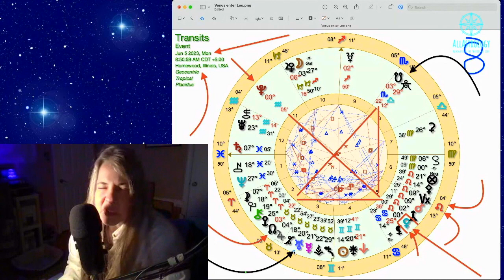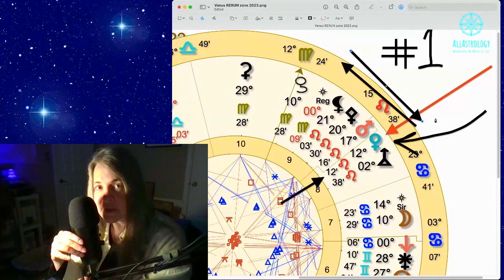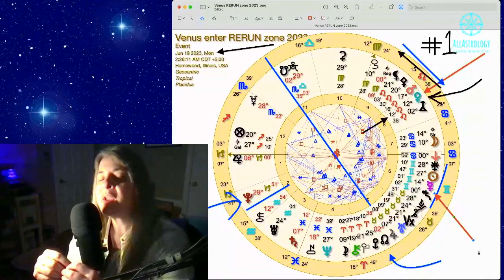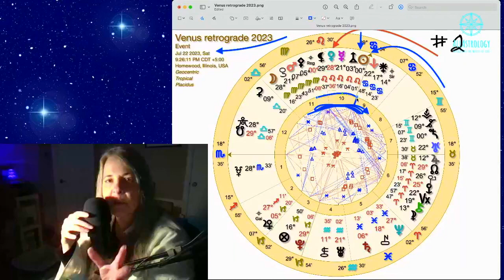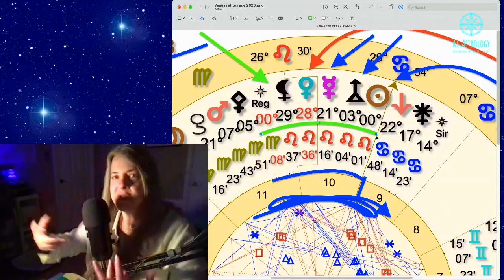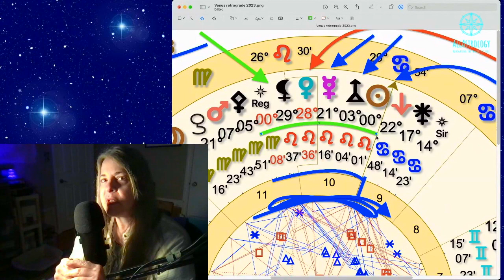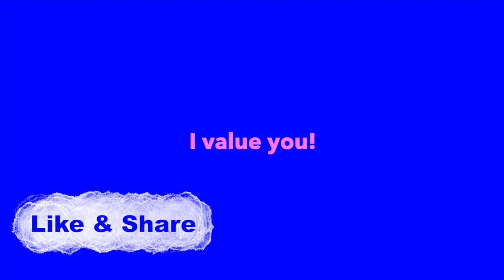Summer fun❣️VENUS❣️ in ♌️LEO♌️ June 5, 2023 + July VENUS Retrograde Pt. 2 🔥🔥🔥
Venus retrograde in LEO begins!!   We see what degree Venus is at when retro begins and we follow her journey.   Shadow/Re-run zones are very important and what and where
are the other planets and who is talking to whom about WHAT??
Venus in Leo till OCTOBER 2023😳

June 5, 2023Venus enters Leo♌️
July 22, 2023~Venus begins retro at 28º36 ♌️

 ♡🌈♡g